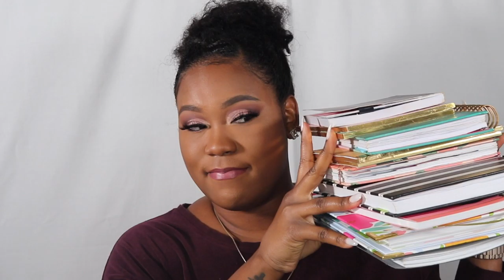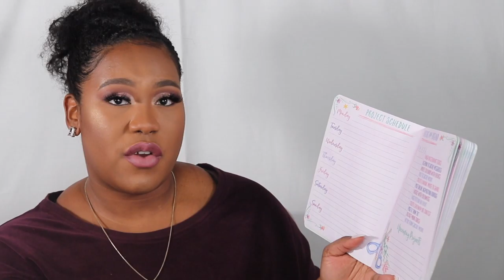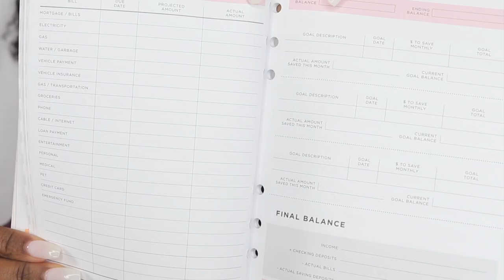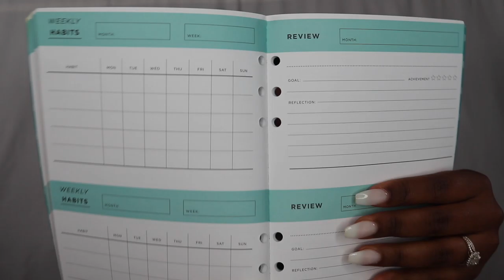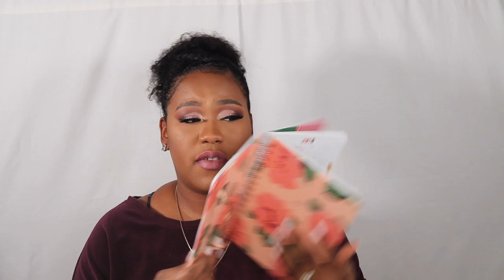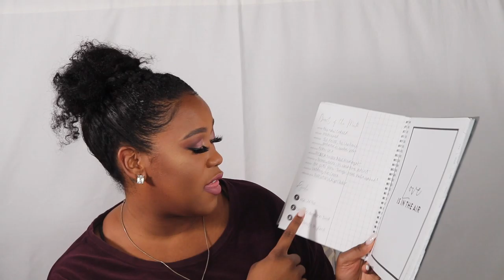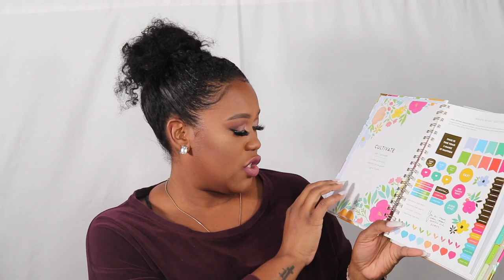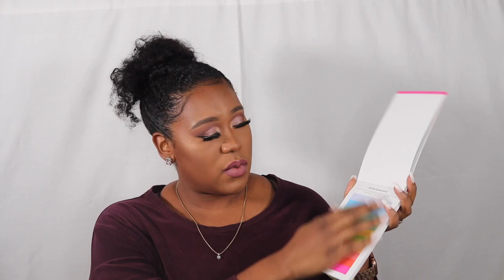2020 Planning | A Guide to Planner Buying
I promised this a while ago, so it's finally here! And it's a long one...I could literally talk about planners and planning all day, don't judge. For me it just hits different. I hope you guys find this helpful. I'm so excited about the future and I want to share that joy with you guys and help set you up for success in any way I can.

Favorite Planner Shops:
- TJMaxx
- FedEx Business Center
- Target
- Michaels

- Amazon